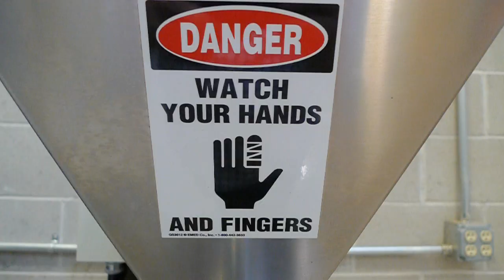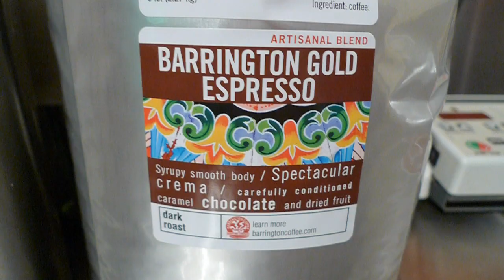Barrington Coffee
Shot & Cut by Joey John, this piece follows "Coffee the Musical's" creator Robert Galinsky, as he visits Barrington Coffee in Lee, Ma.  Scored with the opening track from the musical, the images show the dedication to the art of roasting coffee.